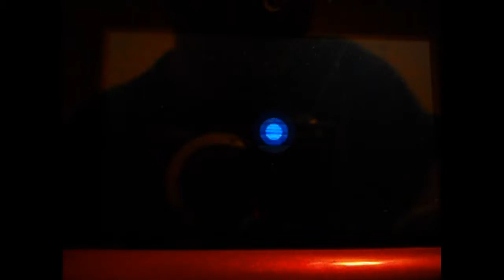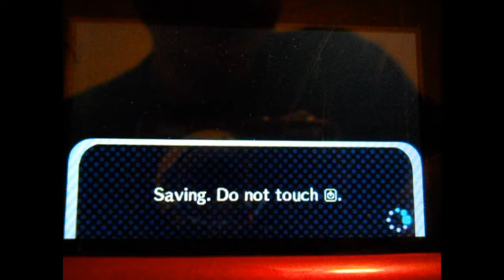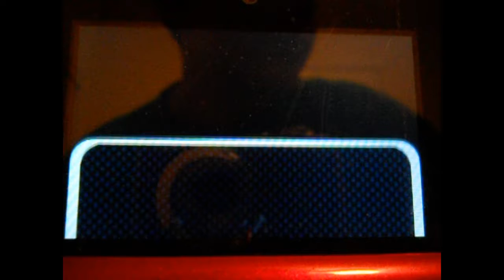Let's Play Animal Crossing New Leaf: Ep 12 | Post Game